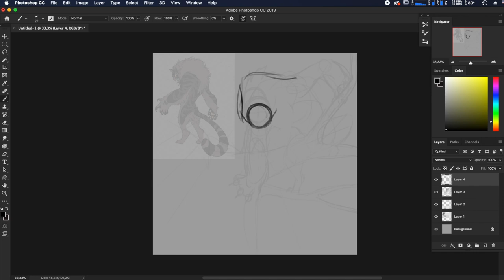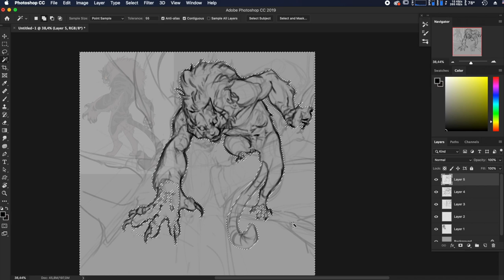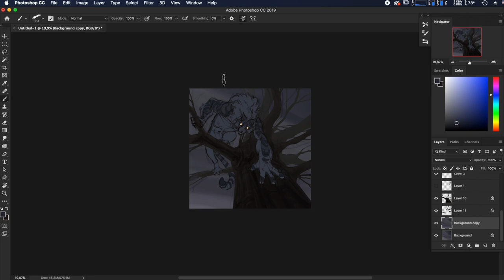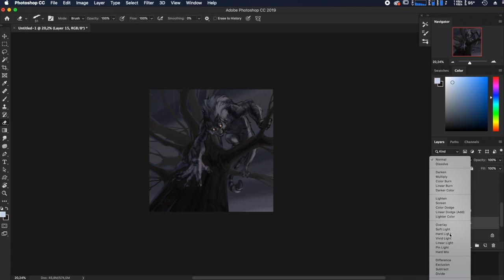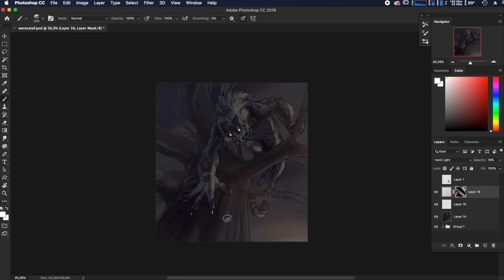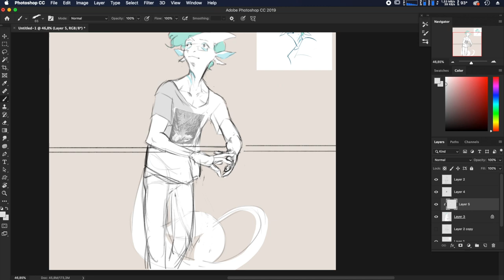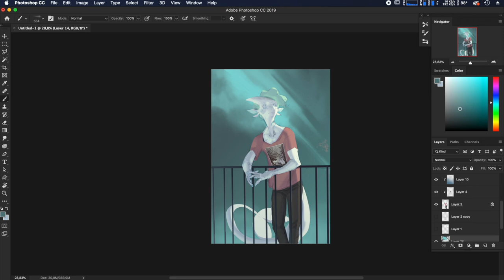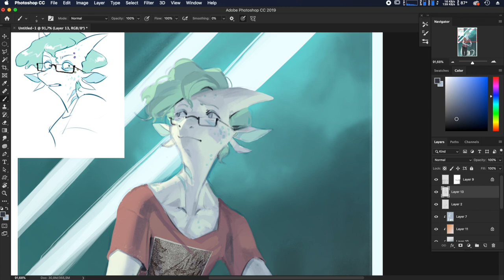Speedpaint.241 Art Fight 2020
Still gonna try and squeeze in some more for this year's Art Fight!

Time recorded: each piece was around 1 h 40min